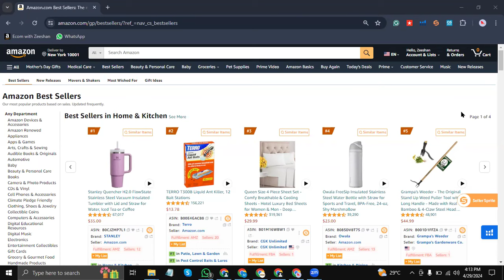How To Get Success On Amazon | Amazon Successfull Tips | Amazon Tips and Tricks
In this video, you will learn How To Get Success On Amazon
Each new seller must watch this video there are many points are described in detail below

Amazon Tips and Tricks
Tips for Success in Amazon
How to Become an Amazon Successfull Seller
how to get sales on Amazon
Important things for Amazon
Tips to launch Product on Amazon
Beginners Guide for Amazon Sellers

Video link for "How to Hunt Small Brands and Find Winning Products